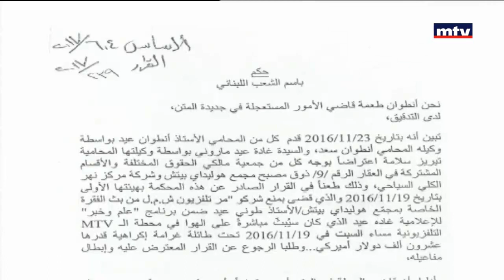علم وخبر - 13/05/2017- عندما يقضي القضاء على الحريات